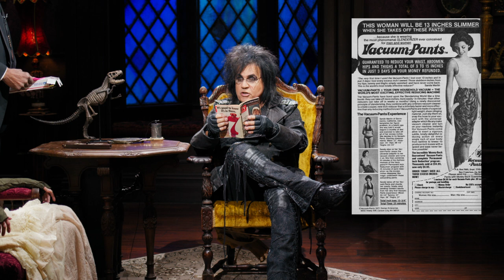Episode 354 Letters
Last week’s mail.